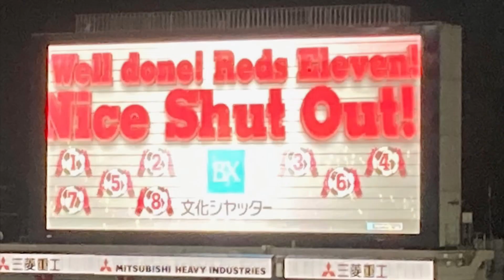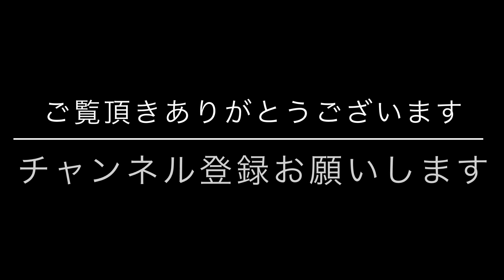【#124 リカルド監督の素顔を知りたい】コロナ過で練習場へ行ってもチームには近づけない。だから1対1のオンライン取材では雑談代わりに独学のスペイン語で話し掛けるようにしています…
もともと自分の目から見た浦和レッズの歴史を、何らかの形で残しておきたい、残さなければいけないと思っていました。自分の得意な媒体は文字なのですが、若い人たちに見てもらうには「YouTube」の方がいいかもしれないと思いチャンネルを開設しました。
１年経って、いろいろなことを考えています。

基本的に、今のレッズのことをあれこれ言うつもりはありませんでした。それでもときどき、資料を整理していると、このころって最近のレッズと共通するところがあるなと感じたり、２０２１年のレッズを見ていて、昔のこういうことが参考になるんじゃないかな、と思ったりすることが多々あります。もともと浦和レッズのためにと思って始めたのですから、過去のことが現在に生きると思ったら、タイムリーに言わないと意味がないんじゃないかと思います。

一方で、このチャンネルはある意味で辞書のようなものだと思っています。辞書を面白く読む人はあまりいないと思いますが、いざというときあれば役に立つものです。レッズのこの時期はどうだったのか、ファン・サポーターや関係者はどう考えていたのか、など知りたくなったときに役に立てるようなものを、時代に沿って残しておくのはやはり大事だと思います。

今後は、歴史をわかりやすくポイントを押さえて残していく回と並行して、タイムリーなテーマを扱うスペシャルな回も増やしていこうと思います。